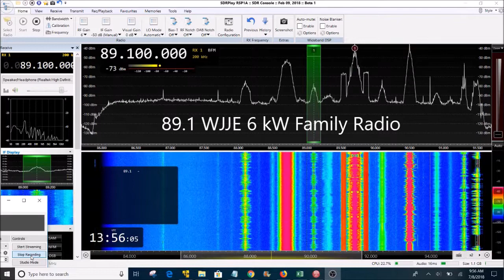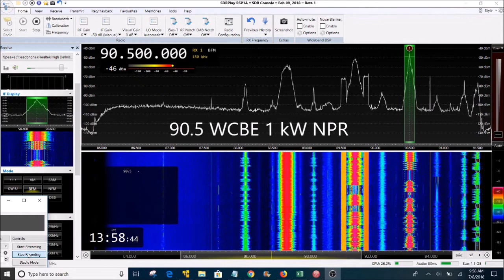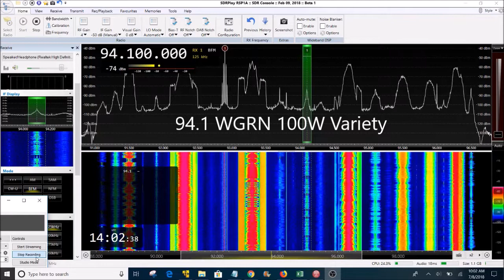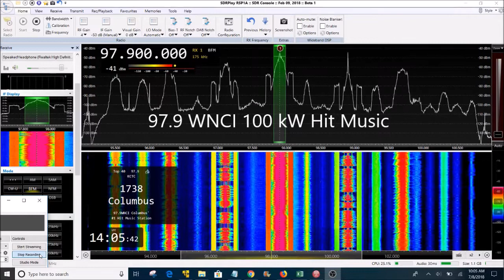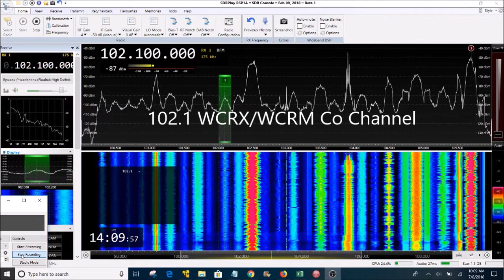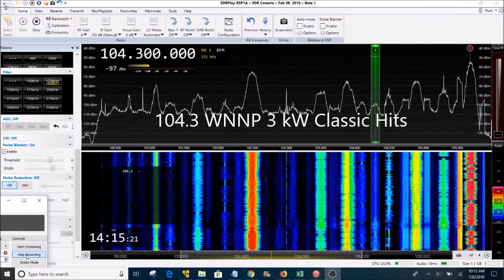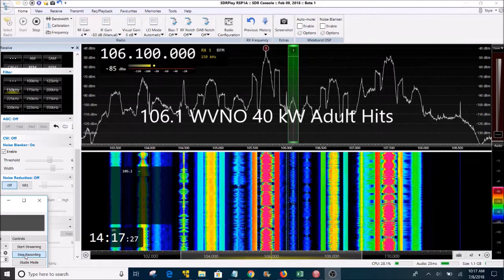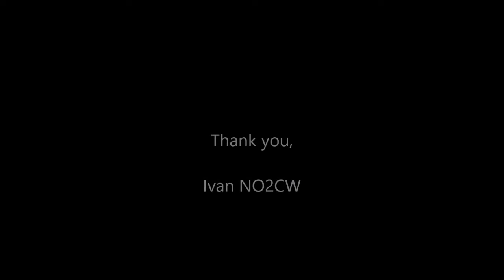Columbus Ohio FM Radio Bandscan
Scanning the FM Broadcast radio band in Columbus Ohio using SDRPlay SDR receiver. Analog radiostations only.